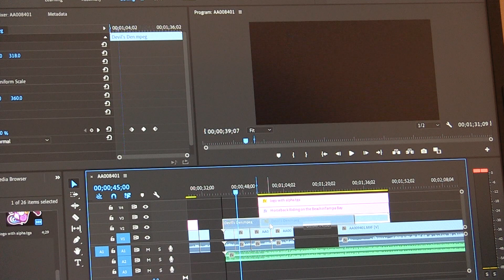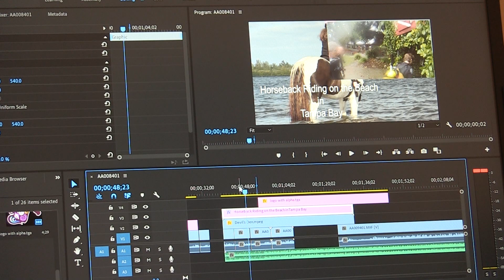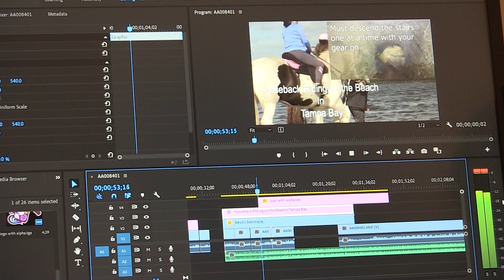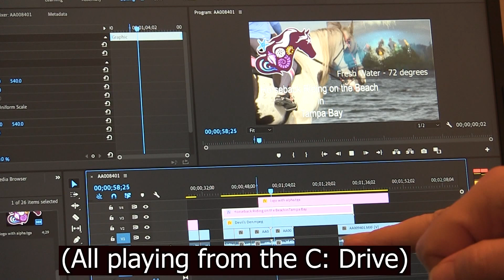Video Editing Adobe Premiere on Lenovo L340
Trying out Adobe Premiere video editing on Lenovo L340 i5 ideapad.  This Lenovo L340 has the i5 processor with 8GB of RAM.  Video Editing on a Lenovo laptop.